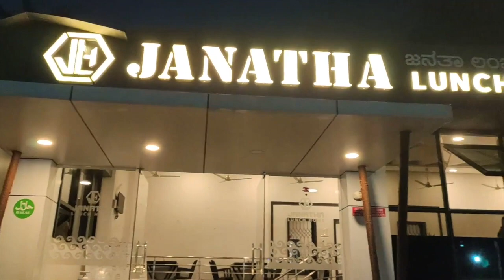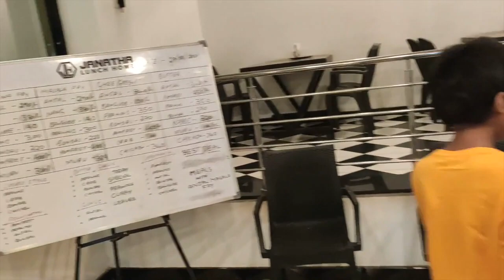Mangalore Road Trip - Day 1| Bangalore to Mangalore|A2B Breakfast|Western Ghat road trip|Janatha LH